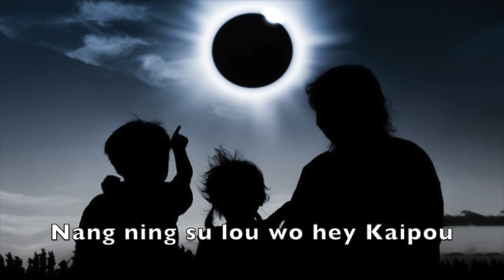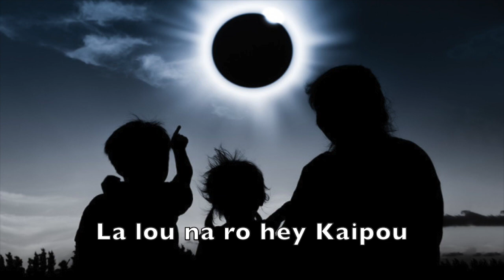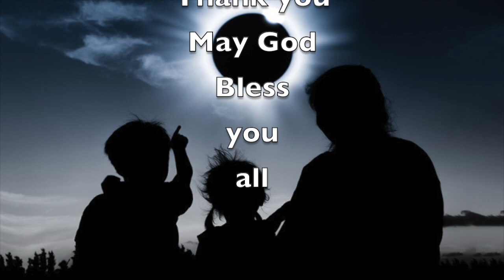Apuat Rit (Zingmei Kandi Khou) /Soundtrack / Rongmei Gospel Song / Benjamin Phaomei